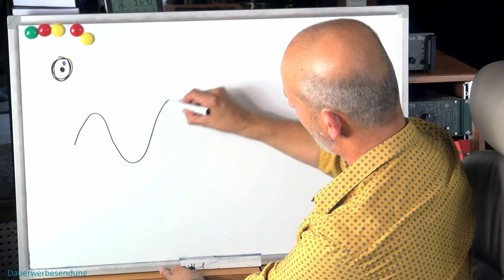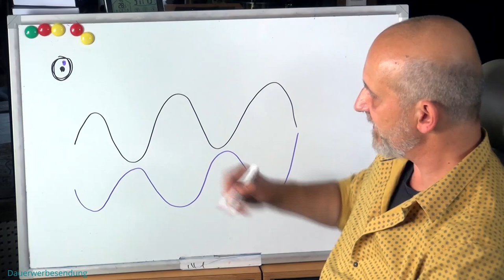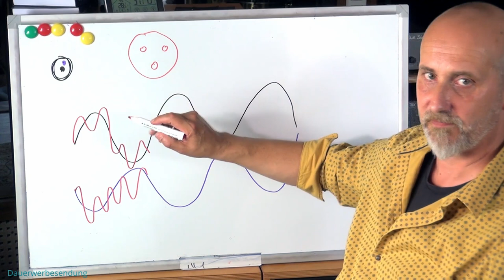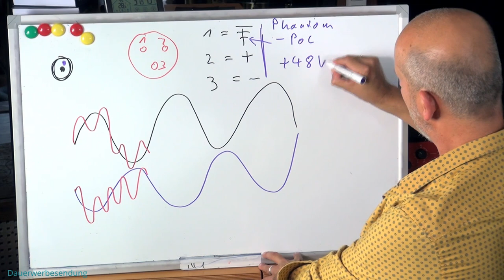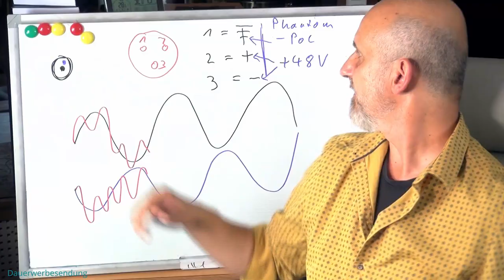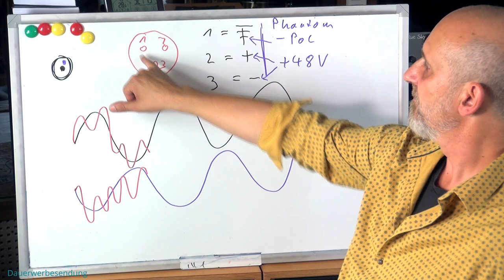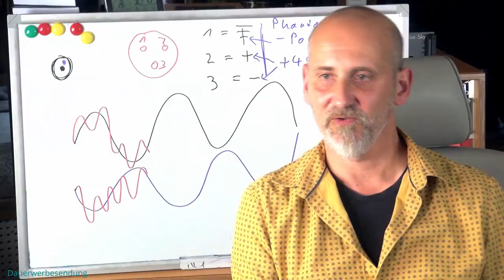So funktioniert symmetrische Signalführung - Workshop/Tutorial (The Soundphile)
Die beste Performance vor dem besten Mikrofon bringt wenig, wenn das Signal dann auf dem Weg durchs Kabel zer-stört wird. Symmetrische Signalführung schützt vor vielen Störungen und ist daher die erste Wahl für die Übertragung. Igl Schönwitz aus den Amazing Sound Studios erklärt, wie Symmetrie funktioniert und worauf man achten sollte.